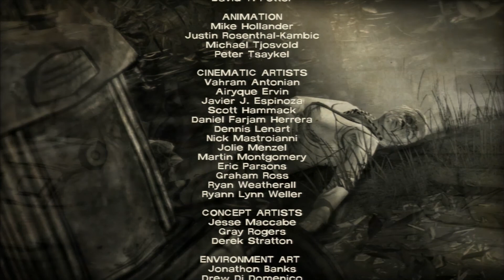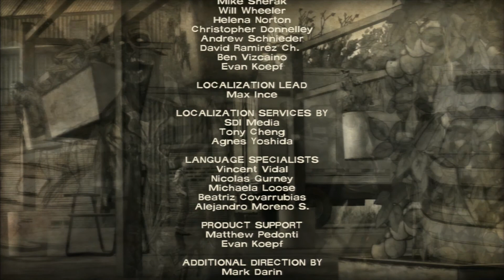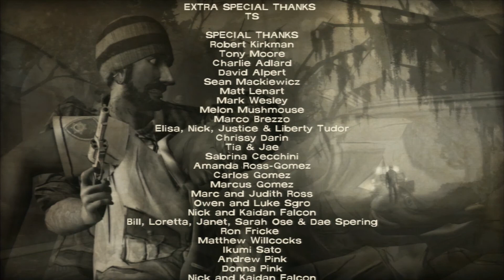The Walking Dead 400 days-Russel's story plus ending